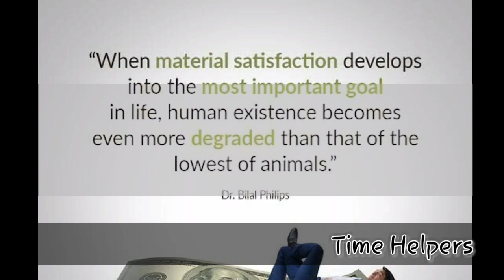Don't Be a Salve of Money | Time Helpers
In this video we can discussed about the slave of money. Trying to make ends meet, you are slave to money then you die. Money derives the world.